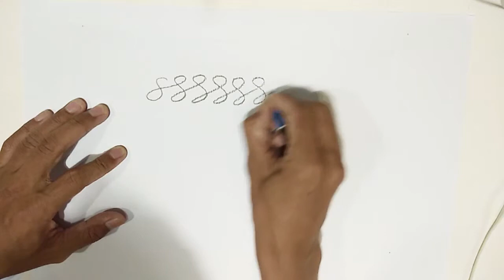7 KUNCI BISA MENGGAMBAR | Latihan Terus Menggambar Benda-benda Ini Dijamin Bisa Menggambar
7 KUNCI BISA MENGGAMBAR | Latihan Terus Menggambar Benda-benda Ini Dijamin Bisa Menggambar